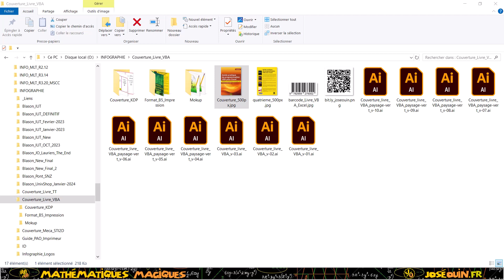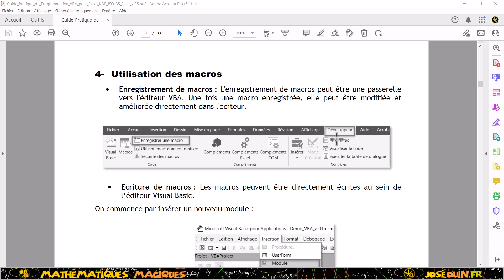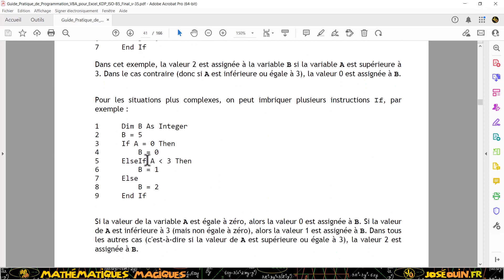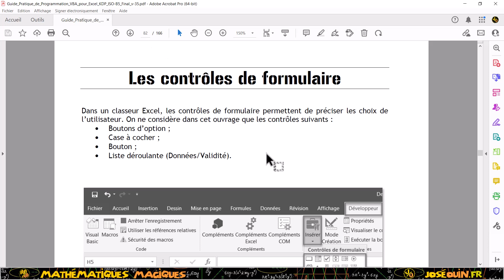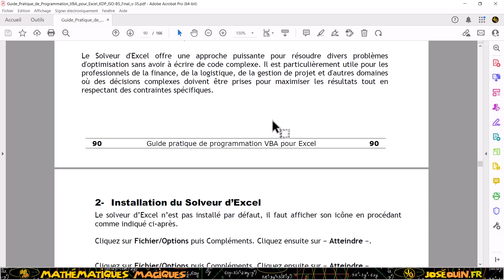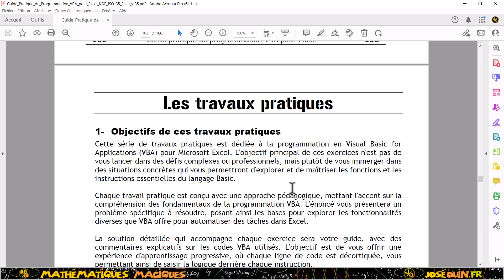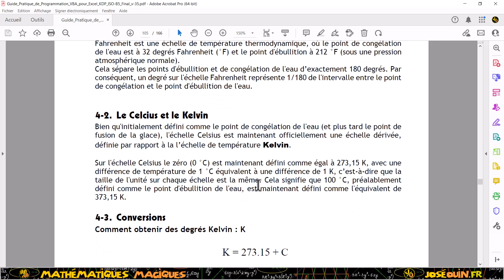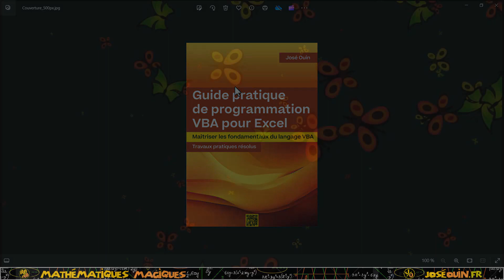📙 Guide pratique de programmation VBA pour Excel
🔽🔽🔽🔽🔽 Lire la suite 🔽🔽🔽🔽🔽
Maîtriser les fondamentaux du langage VBA
Travaux pratiques résolus

📌 Description de cette vidéo :
Bienvenue dans cet ouvrage dédié à l’apprentissage de la programmation en langage Visual Basic for Applications (VBA) pour Microsoft Excel. En parcourant ces pages, vous serez guidé de la découverte des bases jusqu'à la maîtrise experte de la création de macros VBA complexes.
Cet ouvrage est structuré en trois parties soigneusement conçues pour vous accompagner dans votre apprentissage et votre pratique quotidienne de la programmation VBA pour Excel :
✔️ Guide Pratique :
La première partie se présente comme un guide pratique, une ressource rapide pour accéder à des informations essentielles sur la structure des tests, des boucles, et bien d'autres éléments. Pensé comme un aide-mémoire, il vous permettra de trouver rapidement les solutions à vos défis de programmation quotidienne.

✔️ Support d'Apprentissage Approfondi :
La seconde partie constitue un véritable support d'apprentissage détaillé du langage VBA pour Excel. En plus de couvrir les bases de l'écriture de macros VBA, cette section offre des exemples de codes concrets pour des tâches variées telles que l'écriture et la lecture de fichiers de données, la mise en place de contrôles de formulaires, l'utilisation du Solveur Excel,
l'intégration des fonctions Excel dans les macros VBA, la création d'Add-In, et même la personnalisation du ruban Excel.

✔️ Travaux Pratiques Résolus :
La troisième partie propose 12 travaux pratiques résolus. Chacun de ces exercices pratiques vous permettra de mettre en oeuvre les concepts appris dans des situations concrètes, renforçant ainsi votre compréhension et vos compétences en programmation VBA.
Cet ouvrage est dédié aux enseignants, étudiants, et à tous les passionnés de langages informatiques, qu'ils soient novices ou experts. Que vous soyez en quête de connaissances pour automatiser des tâches dans Excel ou que vous souhaitiez approfondir vos compétences en programmation VBA, ce livre se veut être un compagnon précieux dans votre parcours.
Que cet ouvrage soit une source d'inspiration et d'expertise dans votre exploration dynamique de la programmation VBA pour Excel.

✅ Plus d'informations sur ce Guide pratique de programmation VBA pour Excel
✅ Téléchargement des macros VBA et des 12 classeurs Excel des travaux pratiques résolus